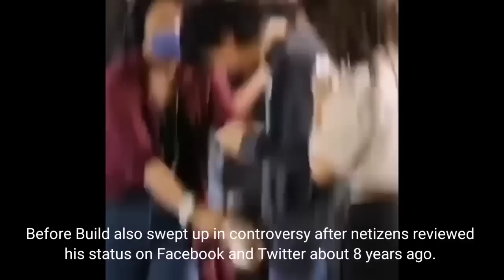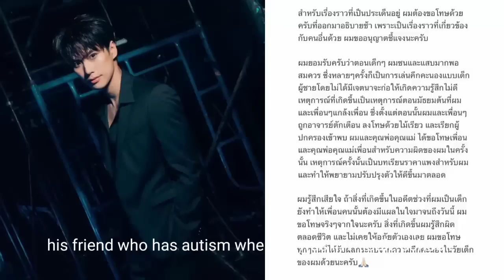10 Thai BL Actors Controversial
Hello everyone, I hope everyone is doing good!

Today's video is about 10 Thai BL actors controversial.
First of all, I'm not spreading hate towards the actor or trying to change the image of how you see these actors.
I just want to share information and It's just simply to tell you that the actor is also a human being. We all make mistakes and I think everyone is agree that we will never grow if we don't make mistakes.
At the end of the day, we are moving forward and we learn from the bad things we did in the past.

Keep healthy!